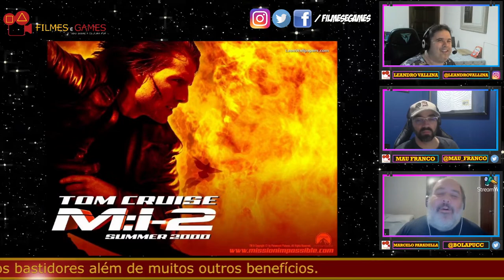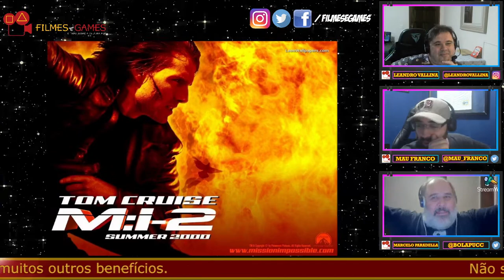Jogos Vorazes (The Hunger Games, 2012) - FGcast #296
Num futuro distante, boa parte da população é controlada por um regime totalitário, que relembra esse domínio realizando um evento anual - e mortal - entre os 12 distritos sob sua tutela. Para salvar sua irmã caçula, a jovem Katniss Everdeen (Jennifer Lawrence) se oferece como voluntária para representar seu distrito na competição e acaba contando com a companhia de Peeta Melark (Josh Hutcherson), desafiando não só o sistema dominante, mas também a força dos outros oponentes.

Intro - 0:00
O que é "Jogos Vorazes"? - 6:09
FomeGames - 7:07
Tirando o bode da sala - 10:20
Premiações - 21:24
Bilheteria - 28:50
Diretor e Elenco - 30:17
Jogos Vorazes (by Mau) - 1:08:01
Comentários dos membros - 1:49:33
Revelação do FGcast #297 - 1:59:07